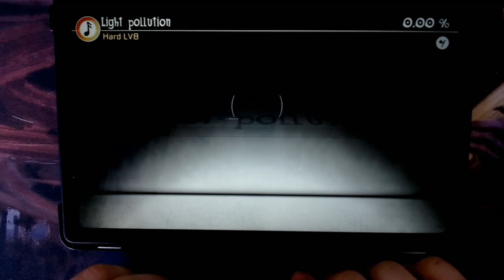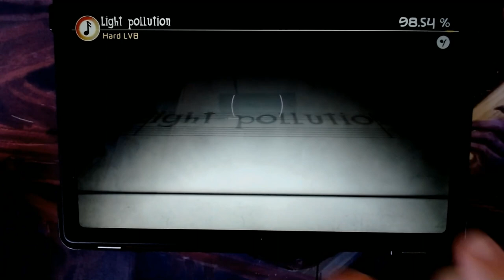Deemo Light pollution (Hard) One note missed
I missed one note near the end :/